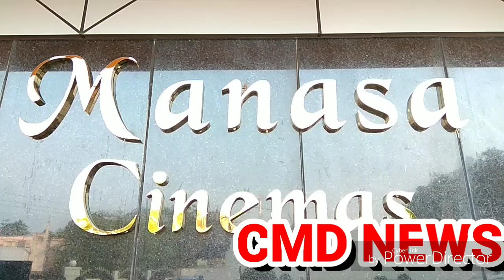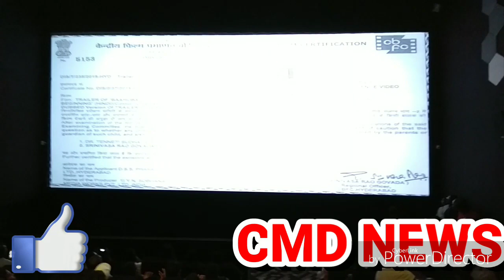manasa diyetar 0pening in kavali